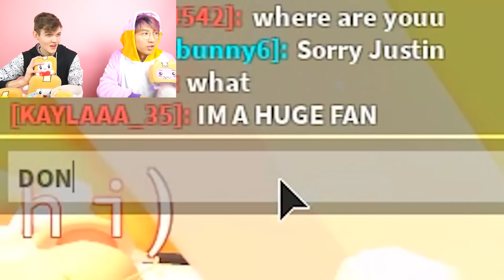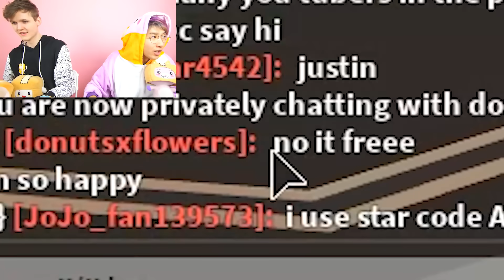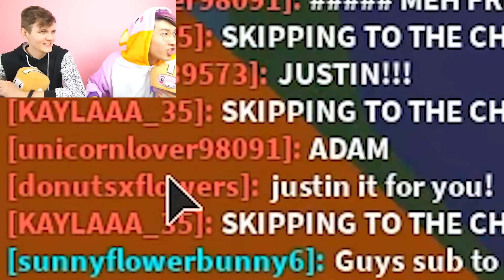Can We ACCEPT EVERY TRADE In Adopt Me!? (CRAZIEST TRADES EVER)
LankyBox plays Roblox Adopt Me to see if they can Accept Every Trade and trade legendary pets in the new Roblox Adopt Me Update!

NEW LANKYBOX MERCH (Foxy+Boxy plushie!)!

LankyBox World!